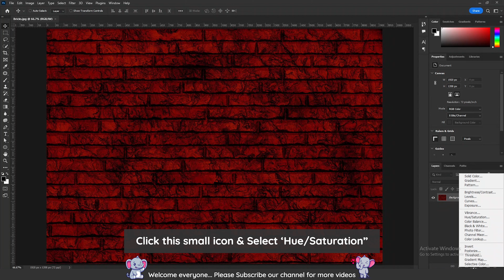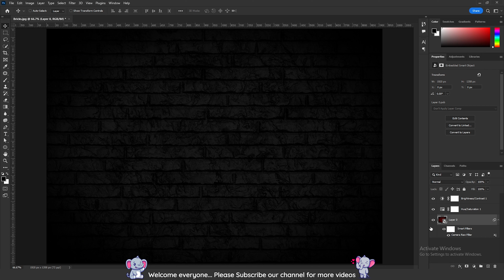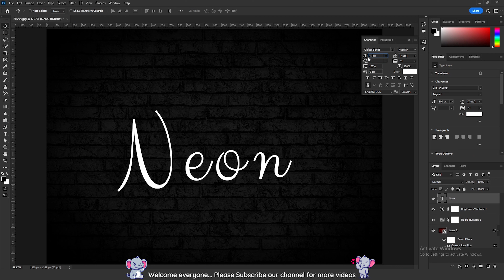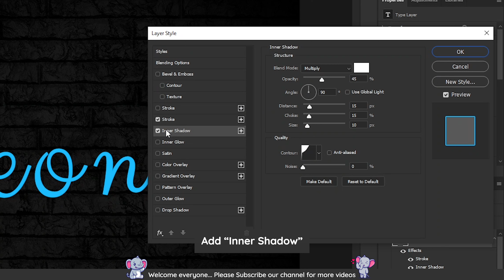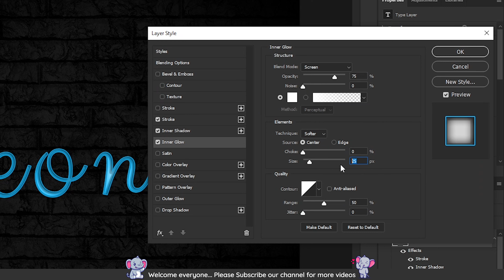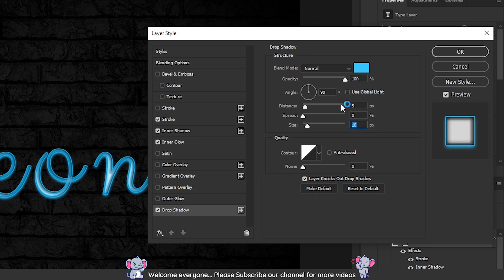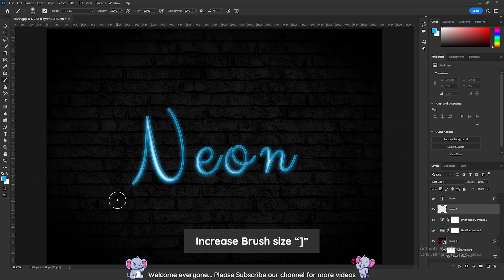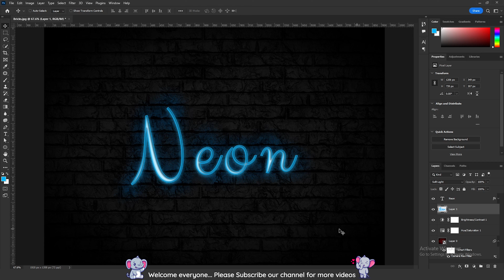Create Neon Effects in Photoshop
Neon text effect in adobe Photoshop using the blending options and layers to create this amazing text effect. Simple and easy to follow tutorial showing you my settings and how to create Neon text effect or apply to any object you want to glow.